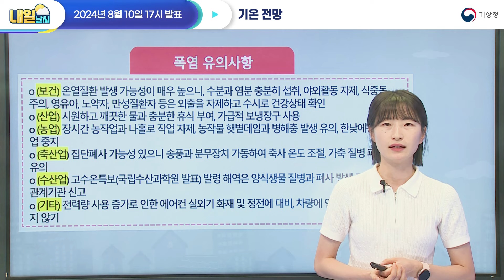[내일날씨] 내일 전국 무더위, 서쪽지역과 해안 중심으로 열대야가 나타나는 곳이 많겠습니다. 8월 10일 17시 기준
2024년 8월 10일 17시 예보를 해설한 내일날씨입니다.

0:00 내일의 날씨는?
0:28 전국날씨
0:56 기압계 현황
1:12 소나기 전망 [1]
1:36 기압계 전망
1:55 소나기 전망 [2]
2:19 소나기 유의사항
2:47 강수 전망
3:04 기온 전망
3:45 안개 전망
4:04 바다 전망

안녕하세요, 기상청 내일날씨 예보분석관 박규남입니다.
현재 전국 곳곳에 소나기가 내리는 곳이 있는데요.
오늘 밤까지 전국 대부분 지역에 소나기가 오는 곳이 있겠고
내일은 서쪽 지역을 중심으로 소나기가 내리는 곳이 있겠습니다.
또한, 전국 대부분 지역에
최고 체감온도가 35도 내외로 올라 매우 무덥겠고
서쪽 지역과 해안을 중심으로 열대야가 나타나겠으니까요.
건강관리에 각별히 유의해주시기 바랍니다.
이어서 지역별 날씨 살펴보겠습니다.

내일은 전국에 가끔 구름 많겠습니다.
내일 아침 기온은
서울 27도, 대전 25도, 광주 25도
대구 24도로 출발하고요.
낮 기온은 서울 34도, 대전 34도
광주 34도, 대구 34도가 되겠습니다.
그럼 내일날씨, 자세히 알아보겠습니다.

먼저 기압계현황입니다.
지상 일기도를 보시면 우리나라는
북태평양 고기압 가장자리에서
고온다습한 바람이 불어 드는 가운데
낮 동안 기온이 오르며, 대기 불안정으로 인해
오후 들어 전국 내륙 곳곳에 소나기가 내리는 곳이 있었습니다

오늘 밤까지 전국 대부분 지역에 소나기 내리는 곳이 있겠습니다.
특히 수도권과 강원북부내륙,
충남권은 내일 새벽까지 이어지는 곳이 있겠습니다.
내일 새벽까지 내리는 소나기에 의한 예상 강수량은
그림으로 살펴보겠습니다.

이어서 기압계 전망입니다.
내일도 우리나라는 계속해서
북태평양 고기압 가장자리에 위치하며
전국이 가끔 구름 많은 하늘을 보이겠는데요.
이 고기압 흐름을 따라
고온다습한 기류가 계속해서 불어 들고 기온이 오르면서
내일도 대기 불안정으로 인해 소나기가 내리는 곳이 있겠습니다.

내일 자세한 소나기 전망 살펴보면
내일 오전부터 오후 사이 제주도에
오후부터 밤사이 수도권과 강원내륙.산지, 충남, 전북내륙에
소나기가 내리는 곳이 있겠습니다.
내일까지 소나기에 의한 예상 강수량은

오늘과 내일 소나기가 내리는 지역에서는
천둥·번개가 치는 곳이 있겠는데요.
특히 오늘은 시간당 20~30mm의
강한 소나기가 내리는 곳이 있겠으니
다음과 같은 사항에 유의해주시기 바랍니다.
한편, 소나기 특성상 짧은 시간 동안 좁은 지역에 집중되면서
일시적으로 강하게 내릴 수 있겠고
같은 지역 내에서도 강수량의 차이가 크겠으니까요.
최신 기상정보와 실시간 기상레이더 영상을
참고해주시기 바랍니다.

한편, 내일 우리나라 북서쪽에 위치한 기압골이
우리나라 북쪽을 지나며 서해 5도에 영향을 주겠는데요
늦은 오후부터 모레 아침 사이 서해5도에
가끔 비가 내리겠습니다.
내일부터 모레까지 예상 강수량은 5~40mm입니다.

내일도 무더위가 이어지겠습니다
내일 아침 기온은 22~27도로
전국 대부분 지역에서 열대야가 나타나는 곳이 많겠고요.
내일 낮 기온은 30~35도로
전국 대부분 지역에서 최고 체감온도가
35도 내외로 올라 매우 무덥겠습니다.
특히, 폭염이 장기간 지속되면서
보건과 산업, 농업 등 피해가 우려되니까요.
폭염 영향예보를 참고하셔서
다음과 같은 사항에 각별히 유의해주시기 바랍니다.
한편, 소나기가 내리는 지역에서는
일시적으로 기온이 내려가겠으나
소나기가 그친 뒤에는 습도가 높은 상태에서
낮 동안 기온이 다시 올라 무덥겠습니다.

이어서 안개 전망입니다.
내일 새벽부터 아침 사이
전국 내륙을 중심으로 가시거리 1km 미만의
안개가 끼는 곳이 있겠습니다.
특히, 내륙의 강이나 호수, 골짜기에 인접한 도로에서는
주변보다 안개가 더욱 짙게 끼는 곳이 있겠으니
차량 운행 시 교통안전에 유의해주기바랍니다.

마지막으로 바다 전망입니다.
당분간 서해상과 남해상에 바다 안개가 끼는 곳이 있겠고,
특히, 일부 섬 지역에는 가시거리 200m 미만의
짙은 안개가 끼는 곳이 있겠으니
해상안전사고에 각별히 주의해 주시고
해상교통이용객은 사전에 운항 정보를 확인해주시기 바랍니다.
또한, 내일 서해먼바다에 차차 바람이
최대 초속 13m로 강하게 불고
물결도 2.5m로 높게 일겠으니까요.
항해나 조업하는 선박은 유의해주시기 바랍니다.
또한, 내일 서해중부해상에는
돌풍과 함께 천둥번개가 치는 곳이 있겠으니
해상 안전사고에 유의해주시기 바랍니다.